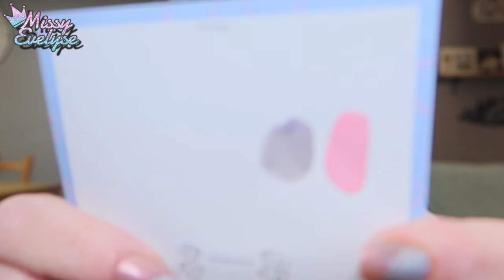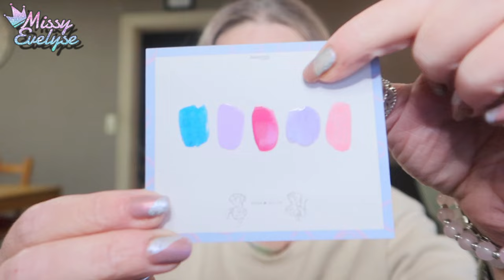WEEKLY VLOG | Sam commence ses examens 🤯 - Les travaux continuent 🚿 - Cadeau de chéri 💝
Weekly Vlog du 17/06 au 21/06

Cette semaine:
-  Sam commence ses examens
- La salle de bain avance bien
- Cadeau de mariage de mon chéri
- Bilan secret story

💰 Si vous voulez m'aider vous pouvez laisser défiler les pubs qui passent sur mes vidéos 😉
▶ Ongles:
° Lien affilés